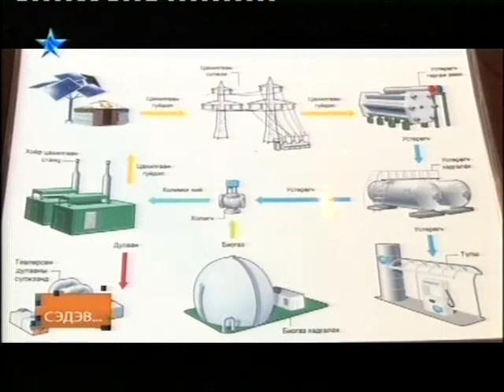Ярилцах цаг МНН-ын дарга О.Бум-Ялагч Star TV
МНН-ын дарга О.Бум-Ялагч Улаанбаатарыг утаагүйжүүлэх төслийнхөө талаар ярив